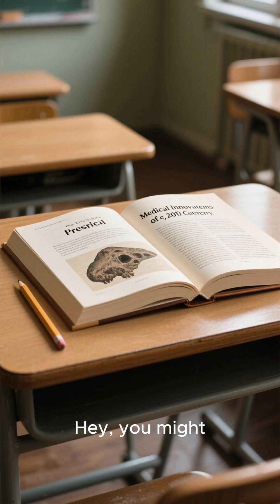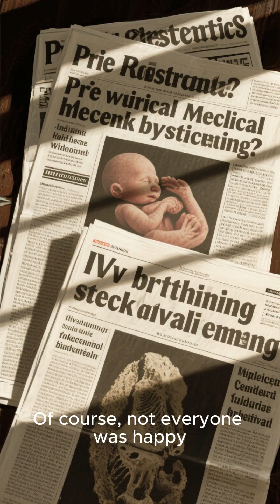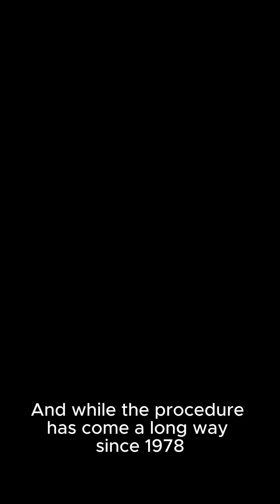"From Lab to Baby: The Controversial Birth of the First Test Tube Baby"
On July 25, 1978, Louise Brown became the first human born through in vitro fertilization (IVF) - a medical breakthrough that changed reproductive science forever. This video explores:

    The pioneering work of Drs. Steptoe and Edwards

    The intense controversy surrounding "test tube babies"

    How Louise's birth paved the way for 12+ million IVF births since

    Where Louise Brown is today and her impact on fertility science                    📚 Key Sources:

    Bourn Hall Clinic archives

    Interviews with the medical team

    Louise Brown's autobiography

💬 Was IVF's development worth the ethical debates? Share your thoughts!